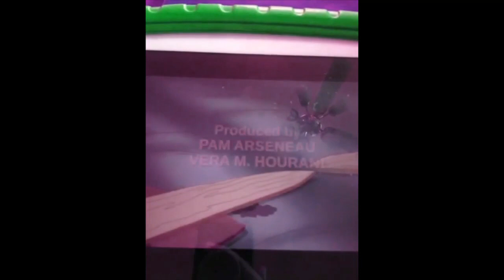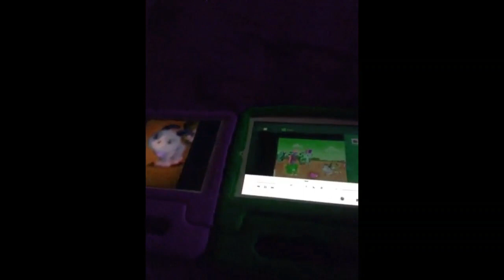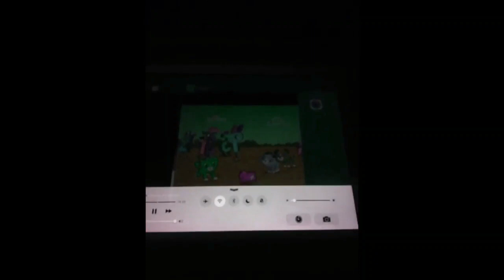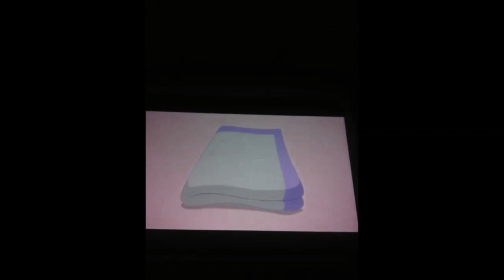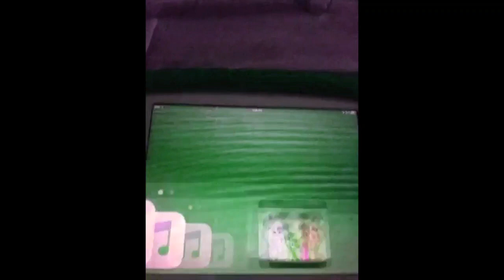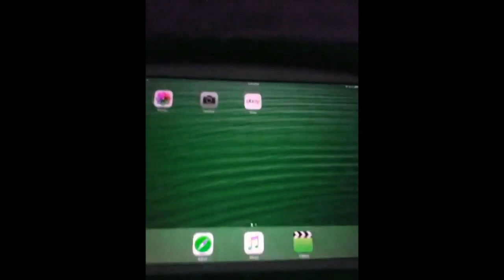Scout And Friends Number Land